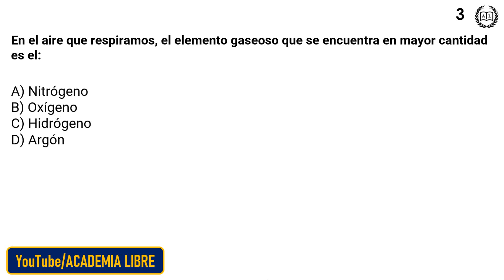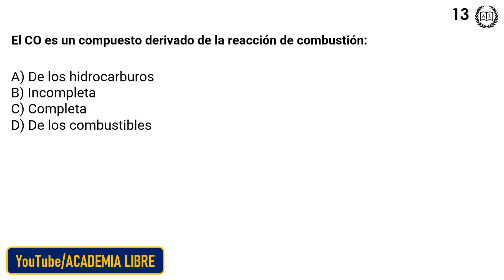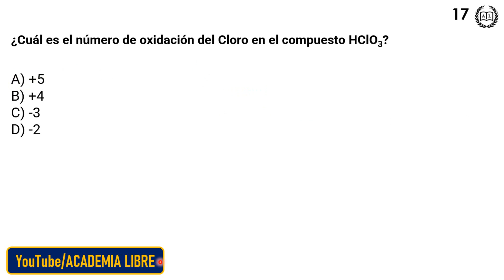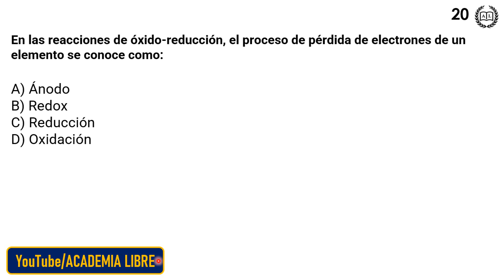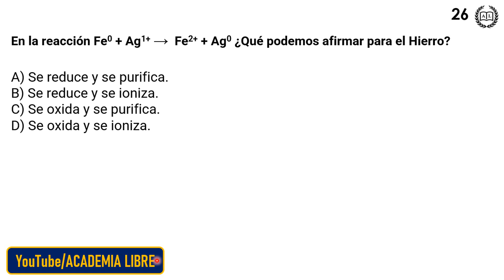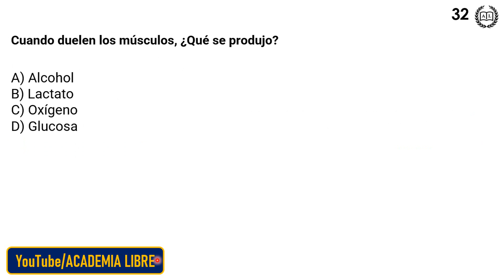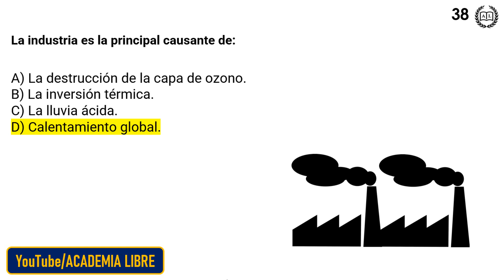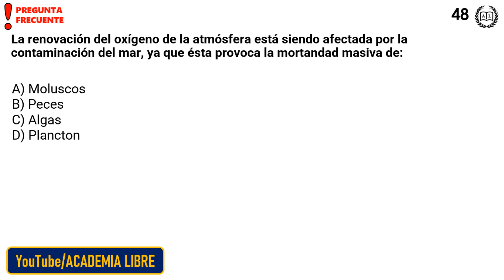50 Preguntas QUÍMICA Examen UNAM 💯 [Aire]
Guía de QUIMICA UNAM [Alimentos]
►COMENTA CUÁNTAS ACERTASTE 💯💯
►MUCHO ÉXITO!! ❤️❤️

TEMA 3: AIRE
- ¿Qué es el aire?
- Composición porcentual del aire
- Reacciones del oxígeno
- Reacciones de combustión
- Reacciones de óxido reducción
- Ciclo del nitrógeno
- Contaminantes del aire
- Contaminantes primarios del aire (óxidos de nitrógeno, carbono y azufre, partículas suspendidas e hidrocarburos)
- Principales fuentes generadoras de contaminación (industriales, urbanas, agrícolas)
- Impacto ambiental: lluvia ácida

Academia Libre, 2021.